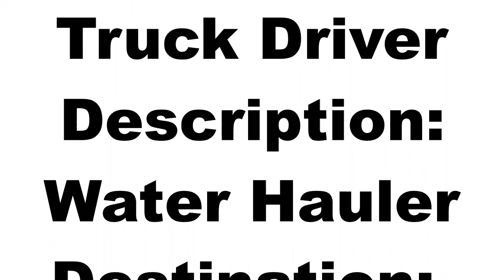Well Water Run To Enfield Green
headed to one of our regular customers